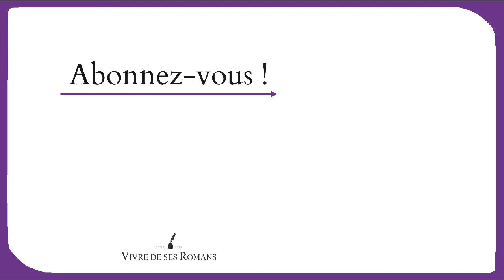Maitriser la publicité Amazon pour vos eBooks et brochés, témoignage de John Veher sur la formation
« C’est une formation que je trouve très bien faite, on sent que Steven est quelqu’un de très carré, très précis dans ce qu’il fait et c’est exactement ce dont j’avais besoin pour oser me lancer dans la publicité Amazon.

Plus de stress par rapport au fait de manier ses campagnes de publicité, plus de perte de temps pour analyser et plus de perte d’argent en lançant des campagnes qui ne fonctionnent pas.

Je suis ravi de pouvoir vendre mes livres sur Amazon, et j’avoue que ça commence à marcher plutôt très bien et en grande partie grâce aux publicités.

Je recommande cette formation à 100% ! Avec Steven vous êtes entre de très bonnes mains. »

A votre tour, Maitrisez la Pub Amazon pour vos Kindle & Brochés : Touchez plus de lecteurs & Augmentez vos redevances !